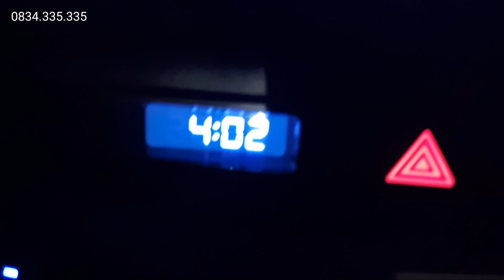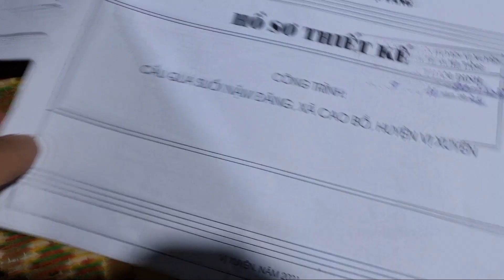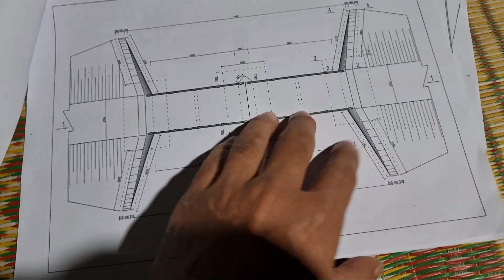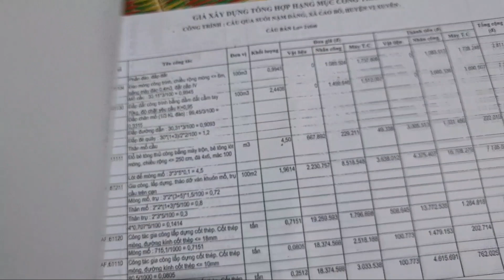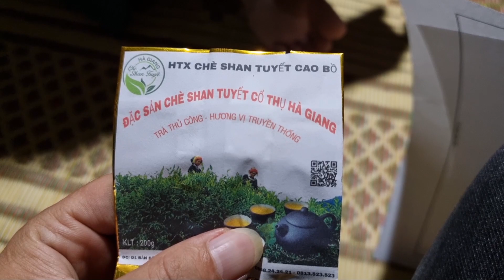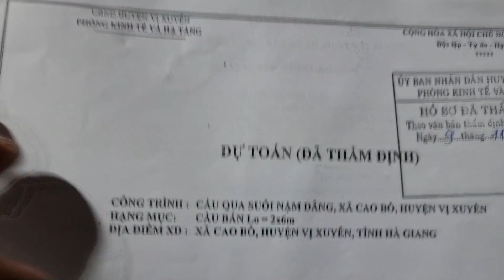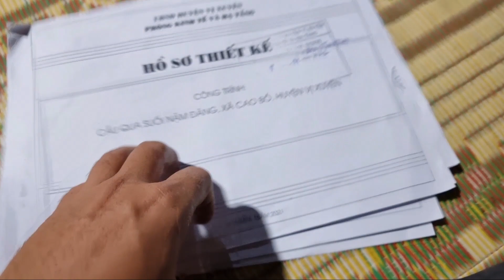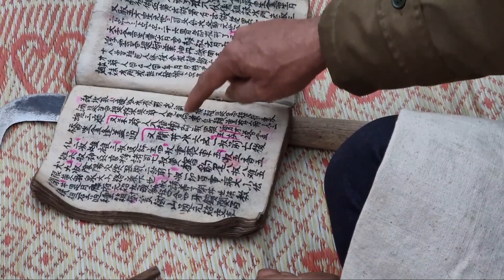Khởi công cầu Bản Dâng 95 hộ dân đã chờ đợi sau nhiều năm. Nguyễn Tất Thắng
Cảnh trên bản làm cầu. 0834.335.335